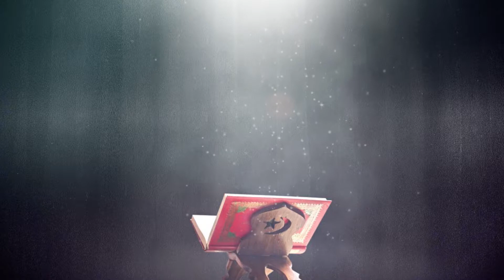Free Quran Background - HD